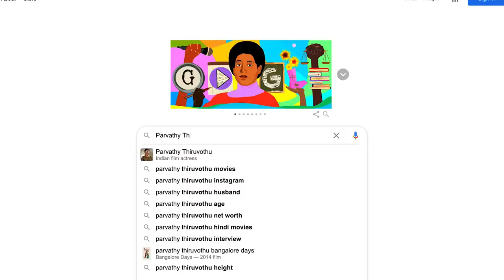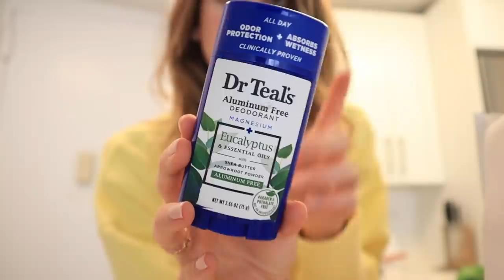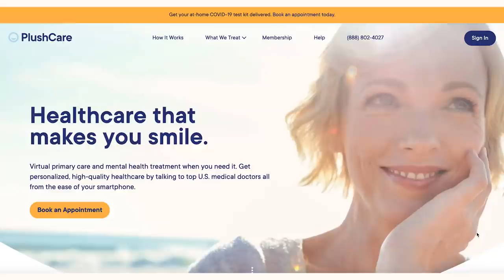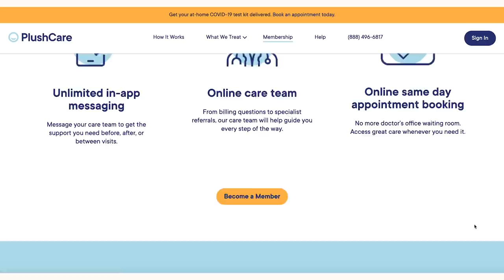Helping My Twin Sister MOVE BACK To New York City! | Early Apartment Tour | Lucie Fink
My twin sister, Allie, is moving back to NYC! Come inside her moving day! Looking for affordable, virtual, same-day doctor visits? Here’s that link to get a free 30-day trial of your @PlushCare membership & to book your first appointment today!

As many of you know, Allie went through a pretty rough breakup at the end of 2020! She was living with my parents outside of the city at the time, and now she’s finally coming back to Manhattan and getting BACK to her regular NYC lifestyle! In this video, I went to her apartment to help her get all settled in. I showed up AFTER the moving trucks had already left, so I didn’t capture the actual moving process.

Before I headed out, I made myself breakfast and an iced matcha latte! You kind of get a little glimpse into my morning routine in this video.

If you don’t know, we are TWINS. Looking for more twin sister content we’ve made together? Here are some of my favorite videos:

I also wanted to shout out the sweetest holiday gift I got from Parvathy Thiruvothu, an Indian actress and activist. We met on social media this past year and she sent me the cutest Our Place pan for the holidays. I loved it SO much that I got an identical one for Allie!! Here’s a link to the pan if you want one

After helping her set up her closet and bed as well as a few accent pieces and decor, everything was done and ready to go! I am so excited that she has moved closer and that I can see her more often now! I plan on uploading another video soon showing the empty and fully furnished apartment ALL IN ONE.

Want to learn all of my secrets when it comes to content creation? (Video editing, production, shooting, equipment, stop motion, Instagram, YouTube, TikTok & more!) JOIN MY CONTENT CREATION ACCELERATOR PROGRAM FOR $25/MONTH!